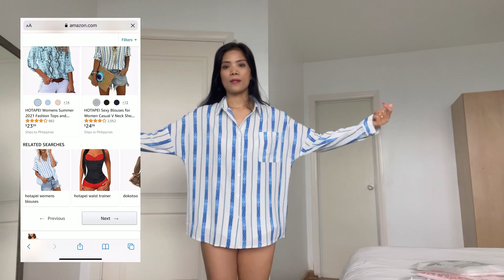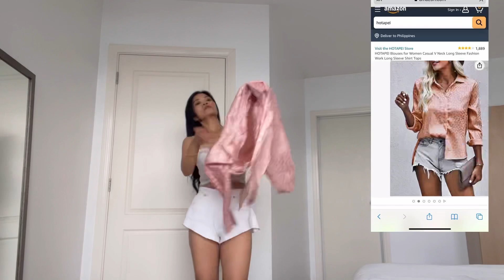TOP/Blouses ! (office wear, beach wear, travel, daily wear) | HOTAPEI Try On Haul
Hello guys I hope you enjoy the video about Hotapei’s clothes. Hotapei is an online shop that sells many kind of women fashion clothing on Amazon.
Their products are made of high-quality fabric, breathable, lightweight, soft and friendly to skin.
Most of the items are perfect for casual, office work, travel, school, party, beach or daily wear and easy to match with any bottoms.

Keep safe 😍.

ITEMS:

HOTAPEI Womens Casual V Neck Roll up Sleeve Satin Embossed Button Down Collar Front Pockets Blouses Tops Orange X-Large at Amazon Women’s Clothing store

HOTAPEI Womens White Blouses and Tops for Work Ladies Summer Casual V Neck Striped Short Sleeve Button Down Collar Chiffon Shirts Size X-Large at Amazon Women’s Clothing store

HOTAPEI Womens Ladies Summer Fall V-Neck Striped Cuffed Sleeve Button Down Blouses for Women Work Casual Tee Shirts Tops X-Large at Amazon Women’s Clothing store

HOTAPEI Womens Long Sleeve Shirts V Neck Tunic Tops for Leggings Front Button Up Lace Patchwork Shirt Blouse Beige X-Large at Amazon Women’s Clothing store